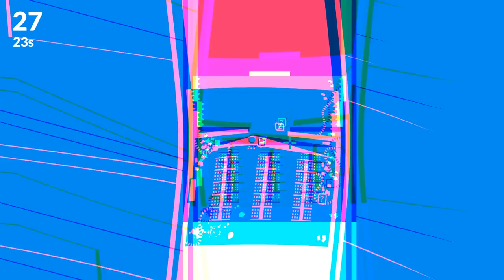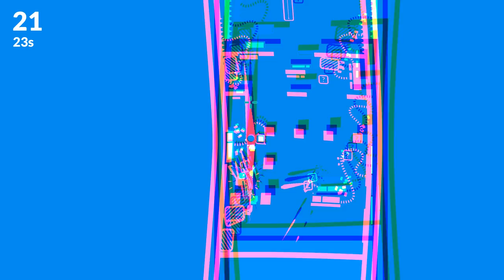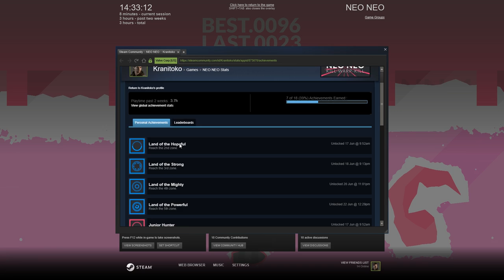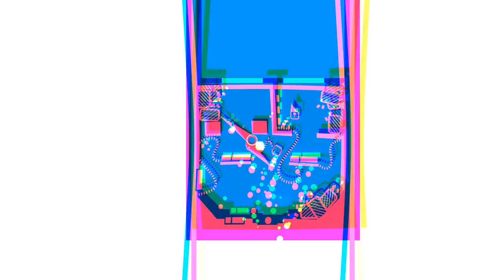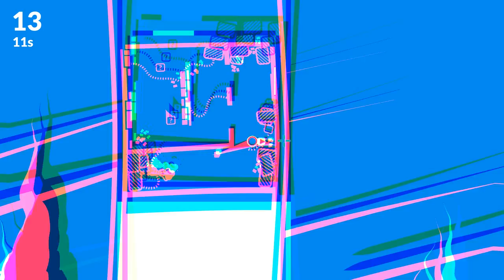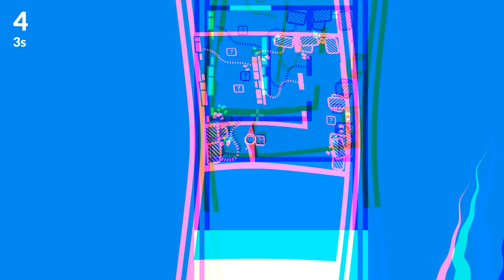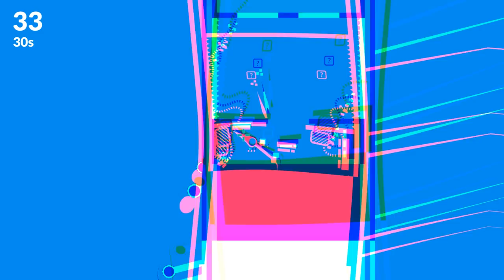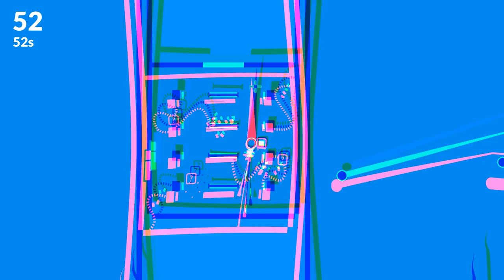Kranitoko Plays... NEO NEO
Kill, Warp, Kill, Warp, Ki- oh... I'm dead already.

Neo Neo is a game made by SirMrRed; I know the developer personally and I'm sure he would very much appreciate you buy his game; it's incredibly cheap, so buy it here: